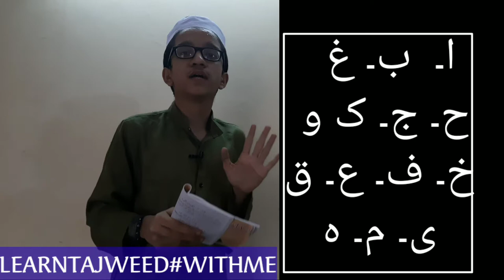HURUF SHAMSI AUR HURUF QAMRI||LEARNTAJWEED#WITHME||EP003||حروفِ شمسی اور حروف قمری||tajveed learnin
assalamualaikum warahmatullah wa barkatuh

MY GEARS
Camera
Tripod cheap
Editor
Kinemaster
Thumbnail
Pixel lab
Mic
Boya by m1